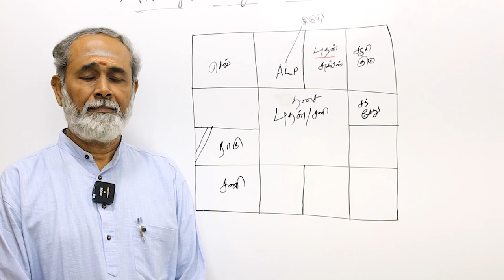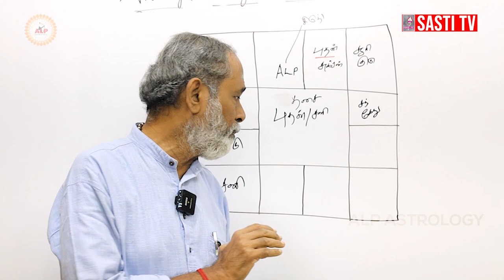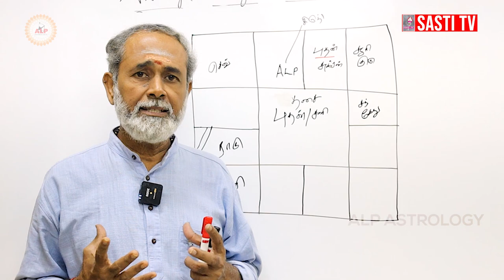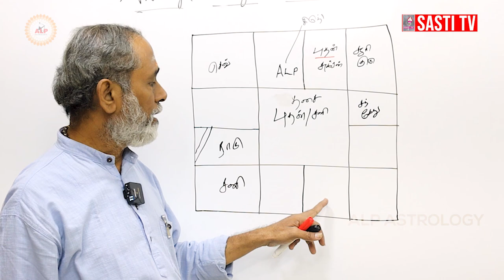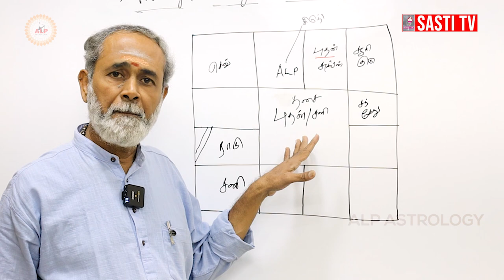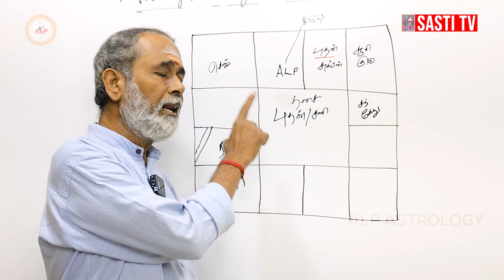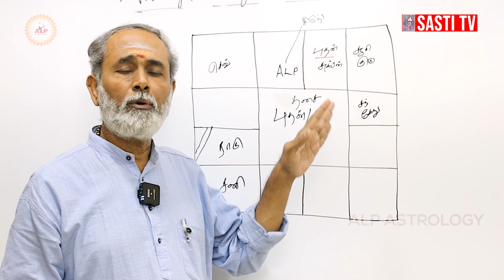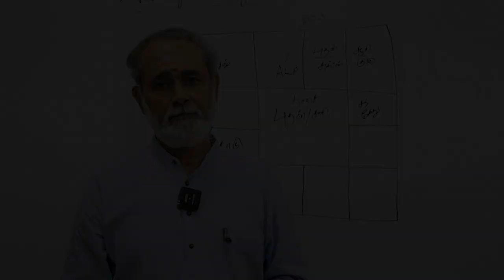புதன் திசை சனி புத்தி என்ன பண்ணும் ? | ALP ASTROLOGY